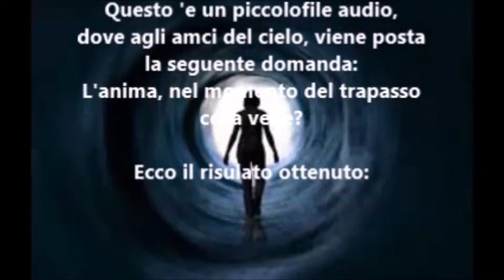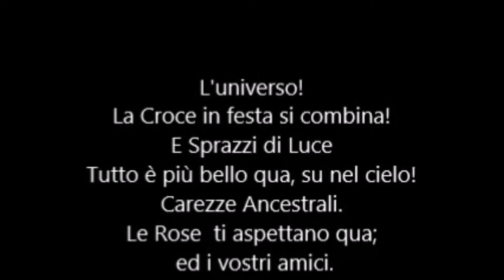di Garbin Luca " il momento del Trapasso"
Cos'è' la metafonia? Una tecnica di comunicazione attraverso vari ausili tecnologici e no. In questo caso e' stata usata una radio ad onde corte. L'Entità che risponde si chiama Valeria. Amica di Irene, messaggio ottenuto  dicembre 2017.  Grazie per l'ascolto e la condivisione e visita del sito.